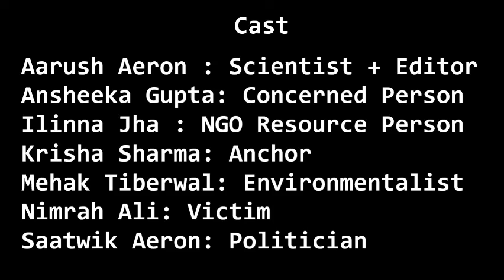Talk Show - Disaster Management